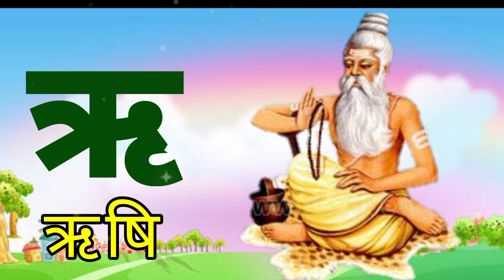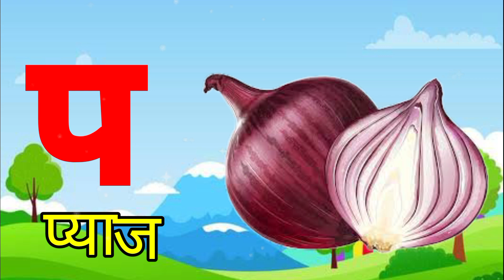अ से अनार, आ से आम, हिंदी वर्णमाला, अआइईउऊ, कखगघ, क से कबूतर,a se anar,aa se aam,k se kabutar......